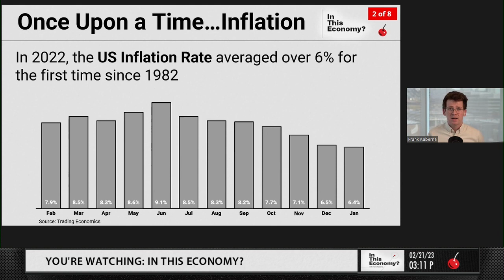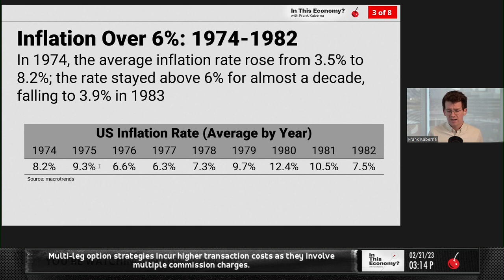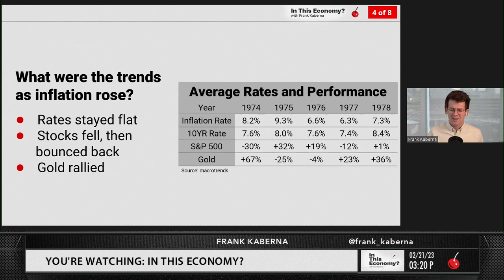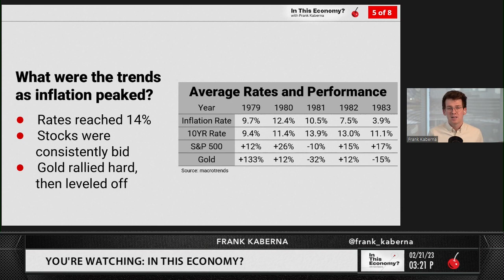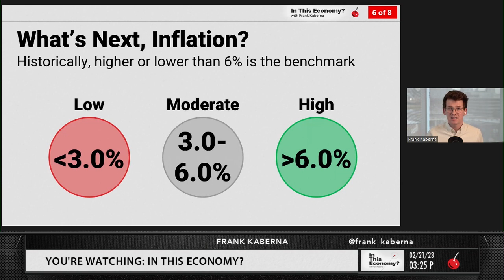The Last Time Inflation Was This Bad, THIS Happened | In This Economy??